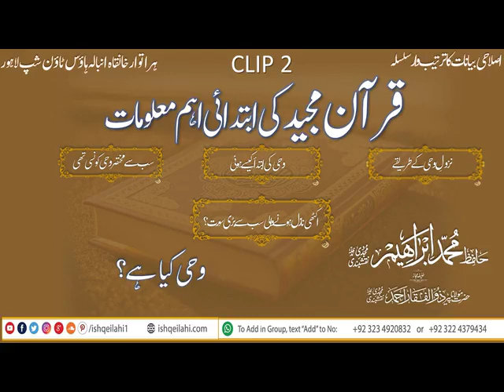Quran e Pak ki Ibtadae Aham Maloomat Part-2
Deen se Lagao.. Quran ki ibteda kese hoe woh batein jinka hamay ilm na tha by Hazrat Mollana Hafiz Ibrahim Naqshbandi db Khalifa e majaz Hazrat Zulfiqar Naqshbandi db